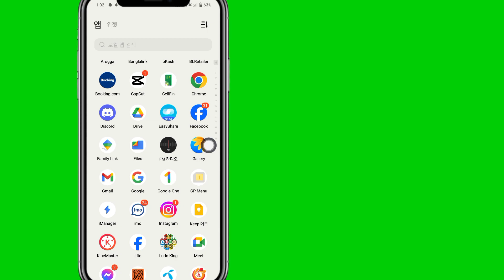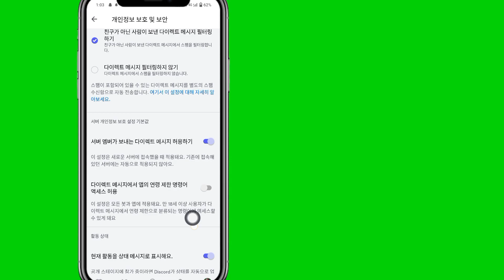Discord에서 연령 제한을 끄는 방법 | Discord의 연령 제한 끄기/켜기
안녕!  견해,

 Discord에서 연령 제한을 끄는 방법을 보여 드리겠습니다 |  Discord에서 연령 제한을 끄거나 켭니다. 이 비디오를 시청하고 [Android 및 iPhone]에 대해 알아보세요.